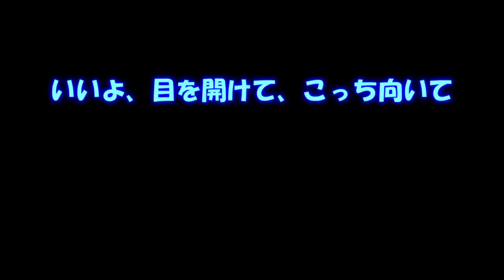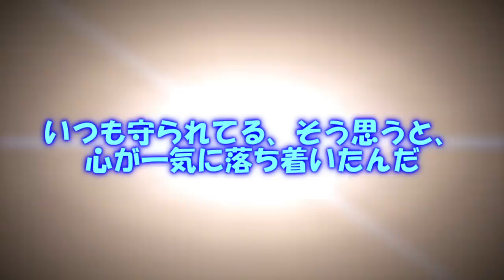専属神篇第二幕～監獄塔～31話「四凶 橈扤VSエース」